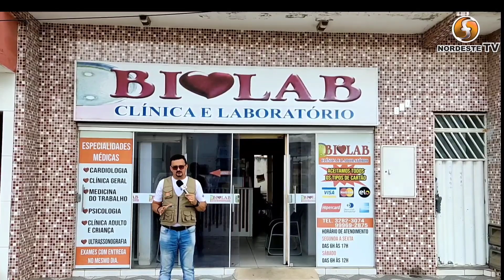Resenhas de Santo Antônio com seu Chixico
Desconsidere a simplicidade e humildade do nosso povo...
O vídeo não pode ser considerado perseguição política